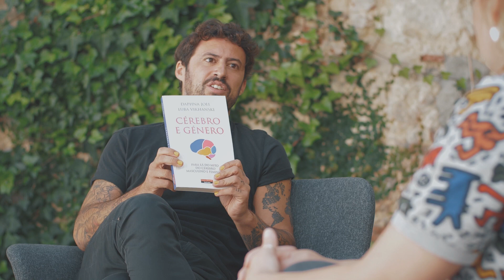DESTA PARA MELHOR #1 | Capicua | A solução está na cultura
REFERÊNCIAS CULTURAIS:

Cartas a Um Jovem Poeta - Rainer Maria Rilke
Teoria Kink Kong - Virginie Despentes
A Revolução do Homem - Phil Barker
Cérebro e Género - Daphna Joel & Luba Vikhanski
Madrepérola - Capicua
Uma Vida no Nosso Planeta - David Attenborough

CRÉDITOS:

Host: Diogo Faro
Convidada: Capicua
Vídeo e Fotografia: Miguel Portelinha
Tratamento de áudio: Guilherme Vales

Agradecimentos: Diogo Fernandes, Gonçalo Xavi Nunes e Fernanda Altenfelder